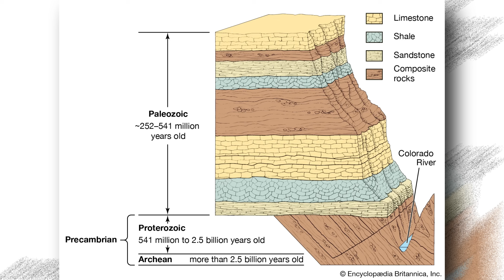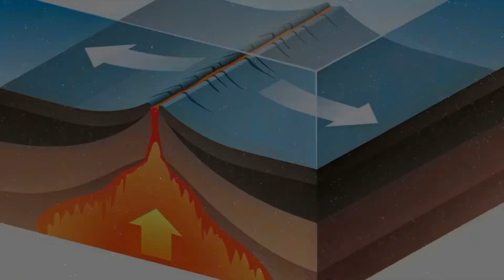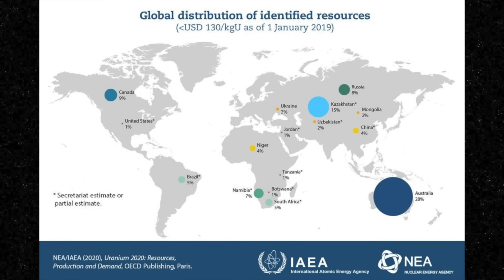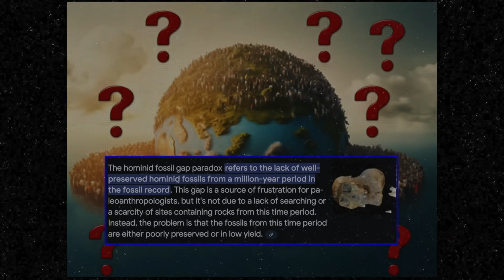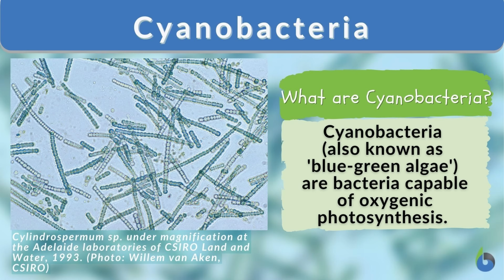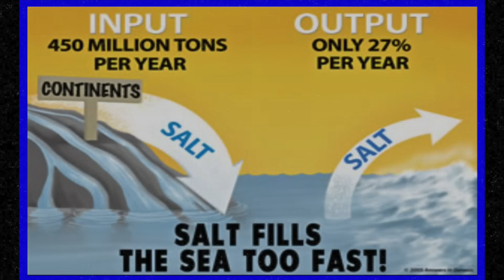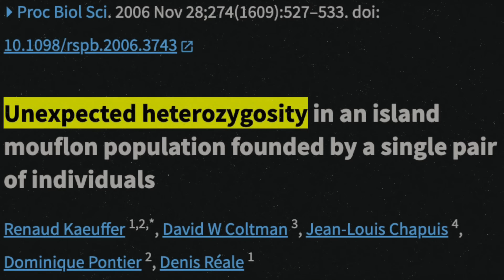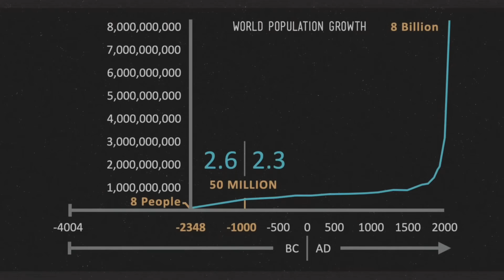Witness the Worst Argument for a Young Earth...EVER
Creationists claim the Earth is 6000 years old. I went through their entire list of 'scientific expectations' and found that every single one actively disproves their flood model. Join me as I use real science to show why their arguments about genetic bottlenecks, fast granite, and the Ark's capacity are just hilariously wrong. Prepare to watch bad science get absolutely crushed by facts!